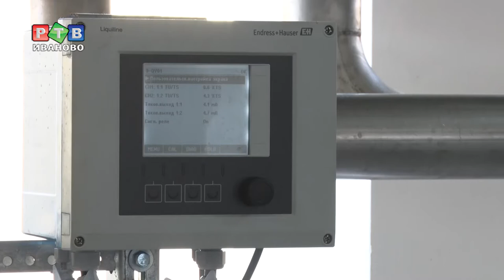Губернатор посетил "Водоканал"